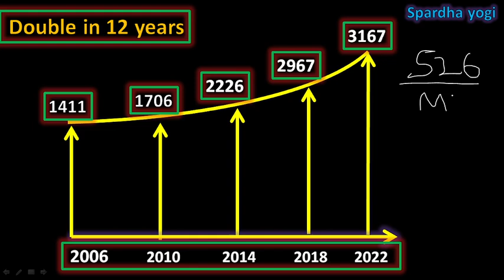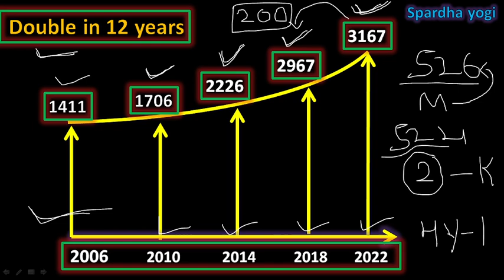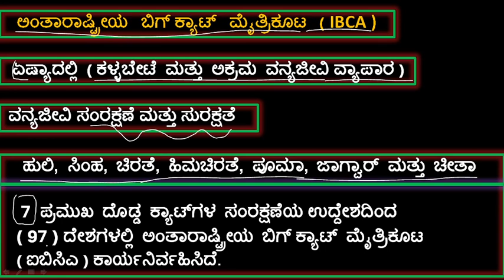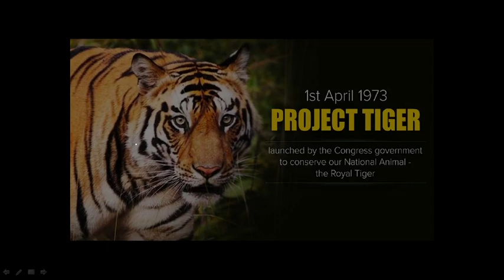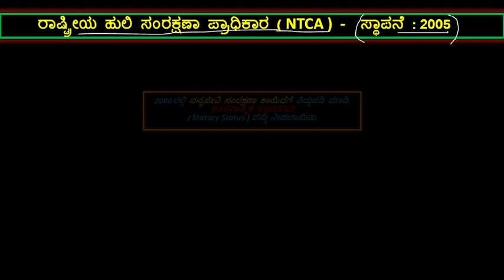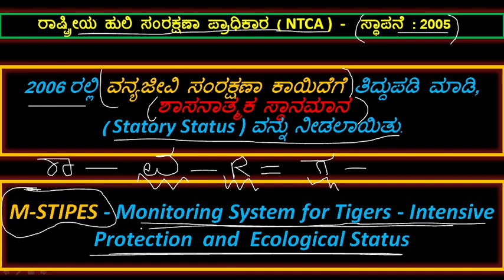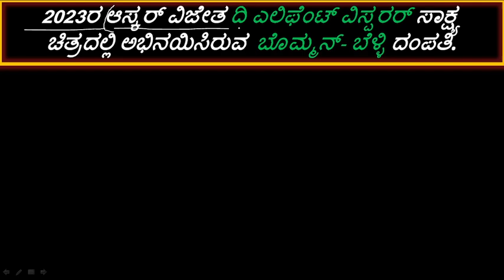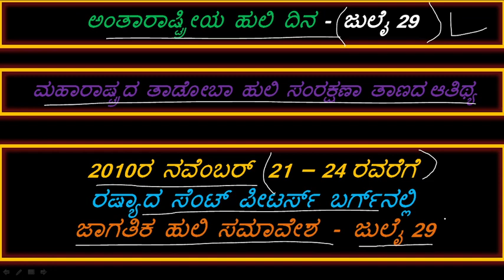The Tiger man of india - kailash sankhala,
kas, fda, sda, psi, group -c, pc exam preparation current affairs.